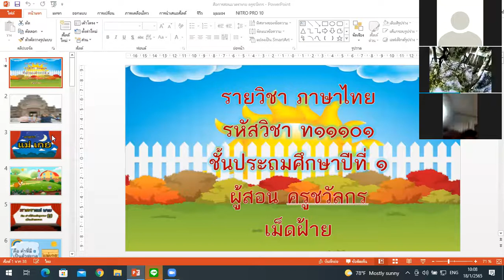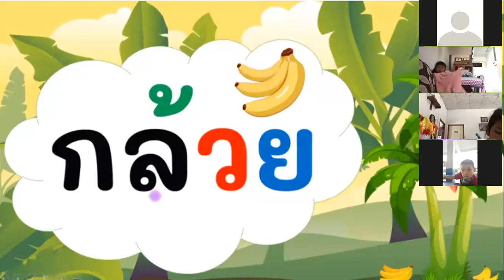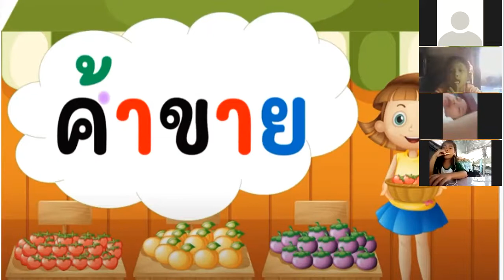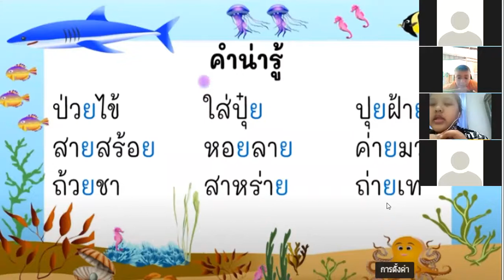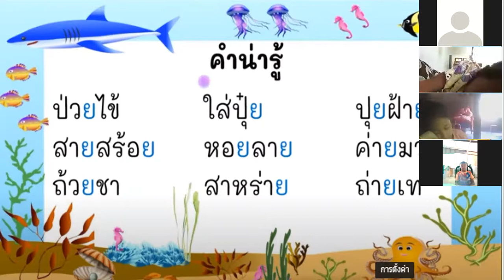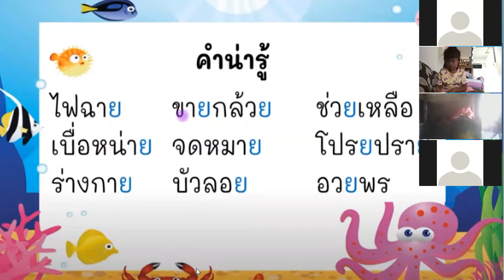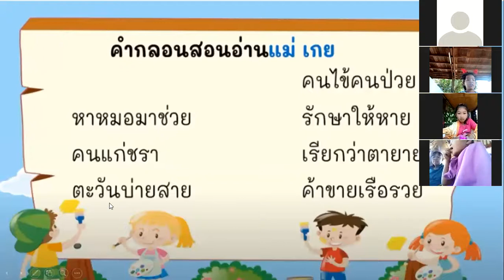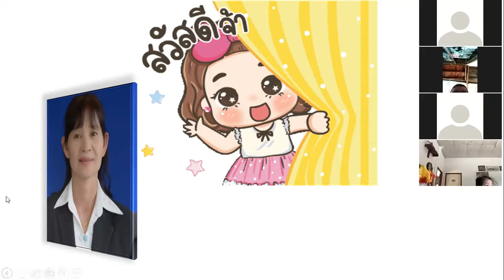วิชาภาษาไทย เรื่องมาตราแม่เกย ป.1